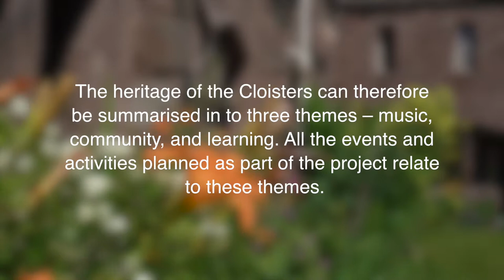Eastern Cloisters Project 2018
With thanks to MediaSHYPP for creating this video which highlights the Eastern Cloisters Project work which is supported by the Heritage Lottery Fund